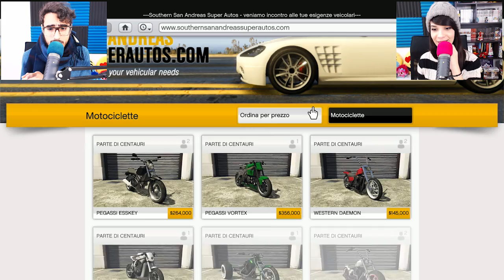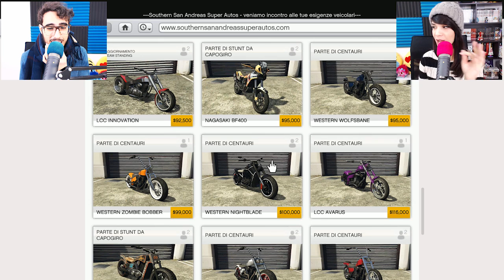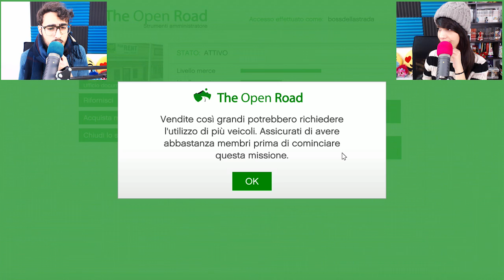Gta 5 Online ITA - Nuova moto da 100.000$ 🏍 - Ep 8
Torniamo su Gta 5 online ITA, in questo episodio Stef potrà spendere i 100.000$ che ha vinto nell'ultima challenge ma la sfortuna è dietro l'angolo...